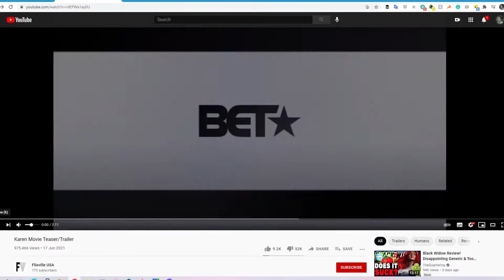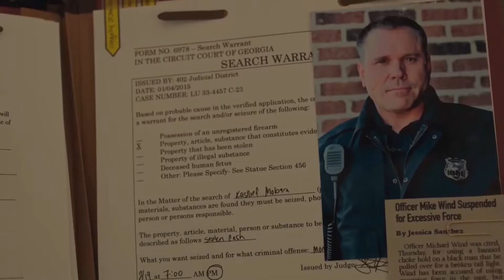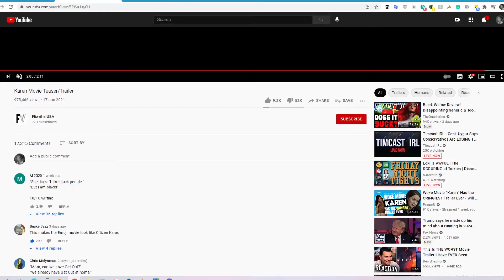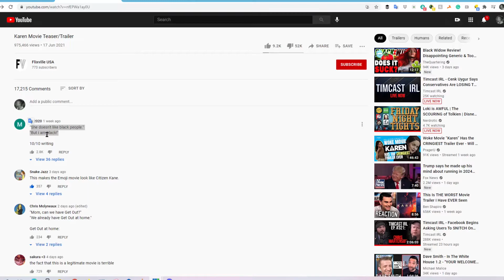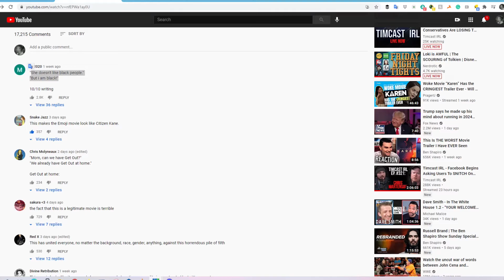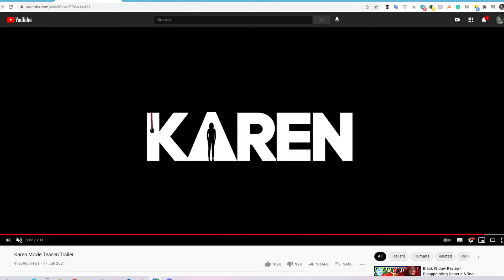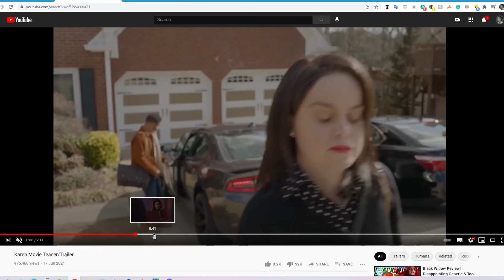Karen Movie Trailer - Reaction - WHAT IS THIS!?!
Our reaction and initial thoughts on this BET cinematic masterpiece called Karen. Check out our spicy take on this travesty of a movie trailer.

Sorry, my microphone was too loud.